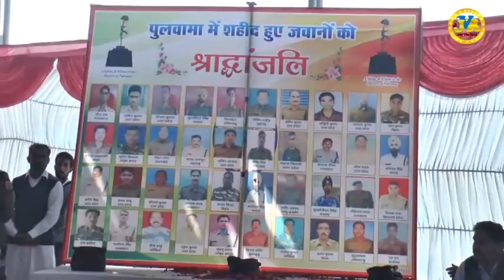Khudha Baksh Live Vodeo By JVR Jonny VIdeo RIcord Cont.99881-14109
Cont Pre & P